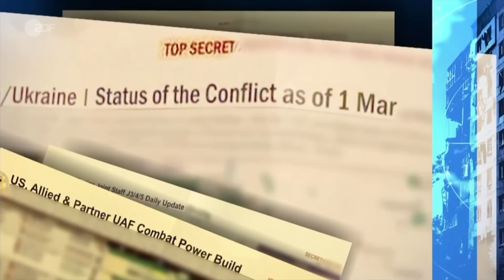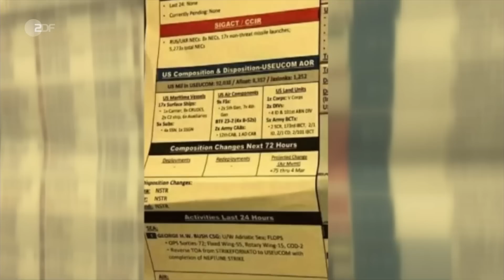heute journal vom 09.04.2023: Japans Verteidigungspolitik, US-Geheimdokumente geleakt (english)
Japan vollzieht eine Kehrtwende in der Verteidigungspolitik. Das US-Justizministerium leitet Untersuchung ein zu im Internet verbreiteten Geheimdokumenten zum Krieg in der Ukraine. Mehr dazu und weitere Nachrichten des Tages im heute journal.

English Subtitles
Today's topics: Tensions with China and North Korea - Japan's about-face in defence policy; US documents on Russian invasion - an information leak and its consequences; Film preview for "Empire of Light" - a drama about love, dreams and racism.

00:00 Vorspann

00:41 Japans Kehrtwende in der Verteidigungspolitik
Japan galt lange als pazifistisch geprägtes Land. Putins Krieg gegen die Ukraine, Xi Jinpings Drohungen gegen Taiwan und die Aggressionen Nordkoreas haben ein Umdenken ausgelöst.

04:29 Geleakte US-Geheimdokumente zum Krieg
Das US-Justizministerium hat eine Untersuchung zu im Internet verbreiteten Geheimdokumenten eingeleitet. Darin geht es um sensible Details zum Krieg in der Ukraine.

07:12 "Für die Ukraine nicht nützlich"
Welchen Einfluss können die geleakten US-Geheimdokumente auf das Kriegsgeschehen in der Ukraine haben? Eine Einschätzung von ZDF-Korrespondent Elmar Theveßen aus Washington.

11:56 Filmkritik "Empire of Light"
"Empire of Light", der neue Film von Oscar-Preisträger Sam Mendes spielt in einer englischen Küstenstadt in den Achtzigern. Es ist ein Film über Liebe, Träume und Rassismus.